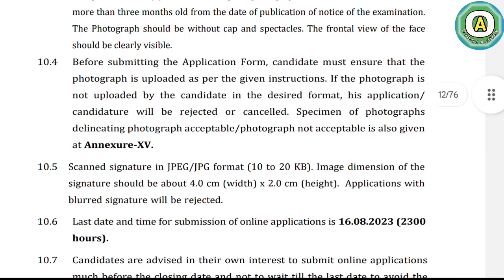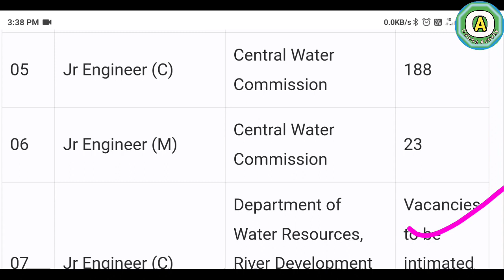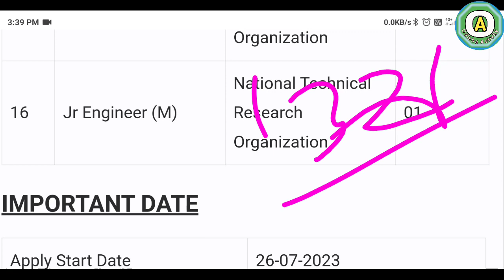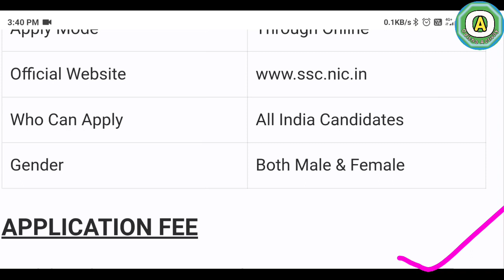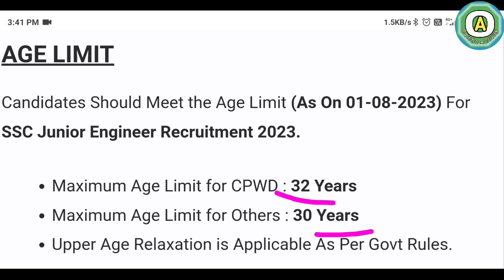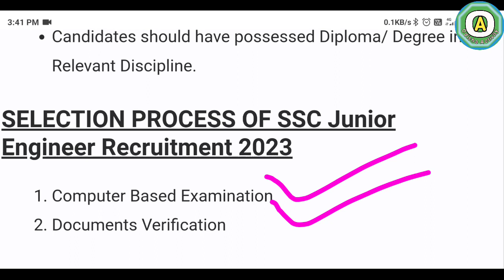ଆସିଲା 1326 Vacancy SSC Recuitment 2023 || +3 pass Apply online || Govt job vacancy.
JE SSC 1324 post last job update today. Full Details odisha Activity.

                        🙏🙏 Jay Jaganath🙏🙏